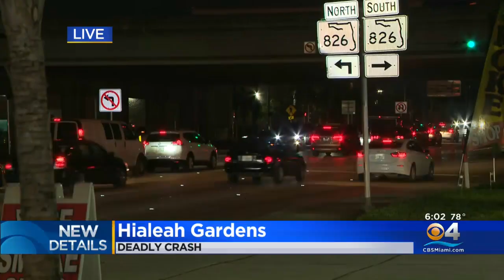Driver Accused Of Causing Fatal Hialeah Gardens Crash Identified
CBS4's Ashley Dyer has the latest details in the case.